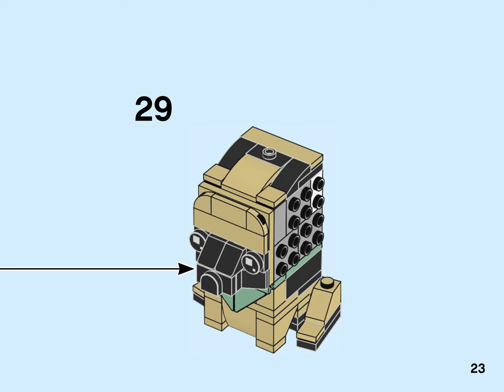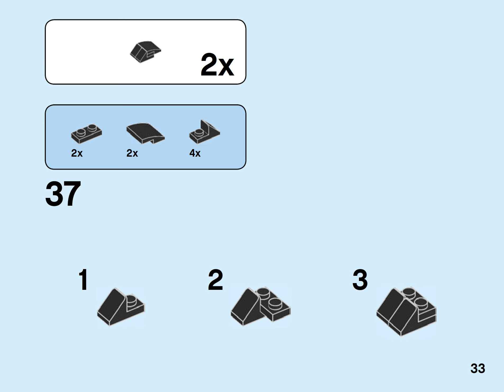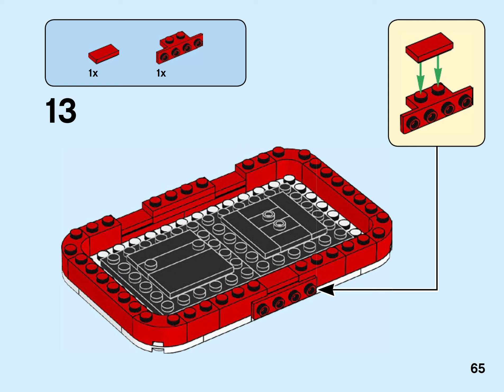LEGO BrickHeadz 40440, German Shepherd - building instructions